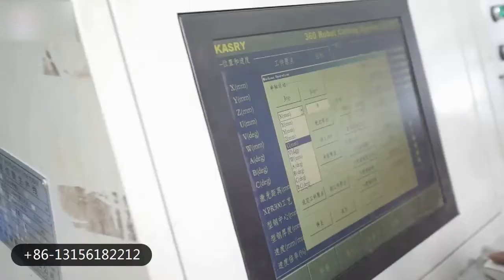All Hollow Sections Profiles cutting production line machinery- shandong kasry CNC KR-XQ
KR-XQ all hollow sections profiles cutting cutting line is almighty cutting production line. can cutting round pipe, square tube, H beam, channels and angles.